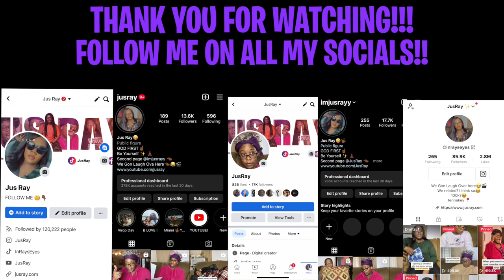GRANNY HAD THE GRANDKIDS QUESTIONED😂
LET’S BECOME FRIENDS!!